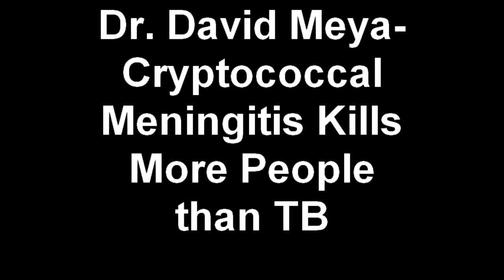Dr. David Meya-Cryptococcal Meningitis Kills More People than TB.avi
Many people infected with HIV also get infected with Cryptococcal Meningitis but this infection does not receive as much attention as other infections, for instance TB. As a result many people are diagnosed late and die before they can receive treatment. Worse still, the diagnostic procedure is believed to cause death, by many people, which causes reluctance in patients seeking help.
Dr. David Meya has been working in this area for several years now and shares achievements and challenges therein.